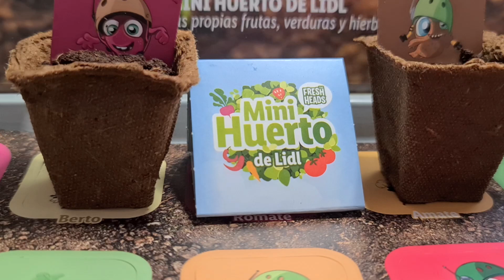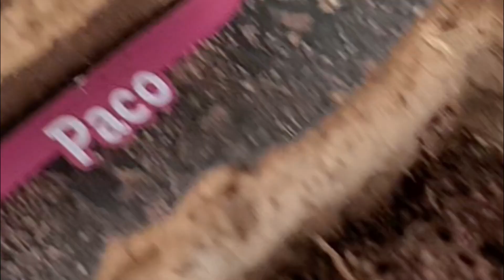Trasplantamos las plantas del minihuerto de Lidl por que han nacido Mini huerto